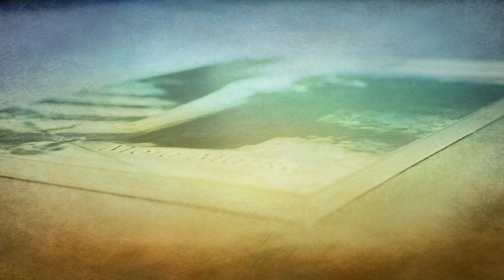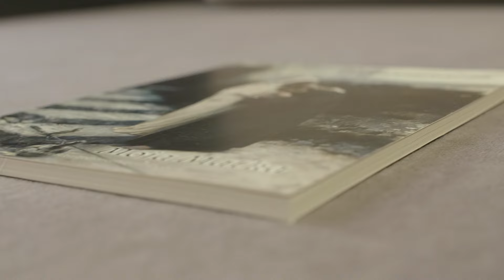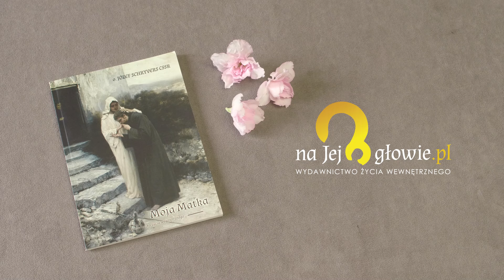#8 Maryja jest Matką moją! Uraduj się słuchaczu!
Z radością przybliżamy naszą najskuteczniejszą Orędowniczkę, Matkę, Panią i Królową - Przenajświętszą Maryję Pannę.
Treści pochodzą z dzieła "Moja Matka" autorstwa o. Józefa Schryversa. Książkę polecał wszystkim do czytania św. Maksymilian Maria Kolbe. Pełna wersja audiobooka, wersja książkowa i ebook do nabycia tutaj:

zaprasza
Wydawnictwo Życia Wewnętrznego
"naJejgłowie"